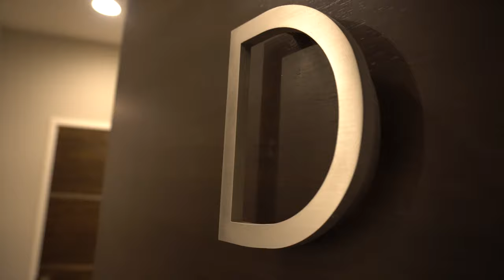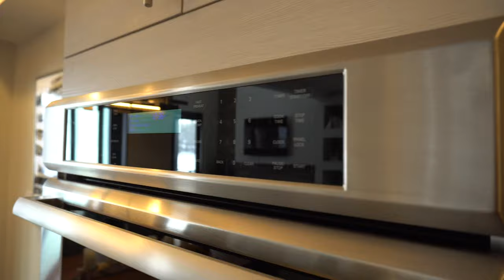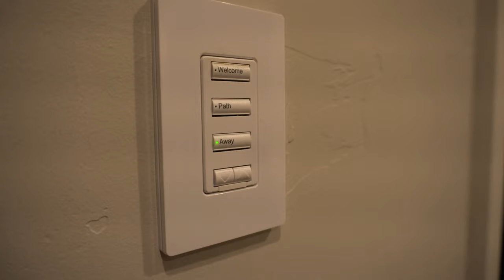Whitefish Lakefront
Ultra high finishes in this super modern and desirable Whitefish lakefront 4 bedroom 3 bathroom condo. The Master Suite boasts a full 4 piece bathroom, walk in closet, clean burning bio-ethanol fireplace, and private patio. On the main floor there is another bedroom with a full ensuite, an oversized bedroom, and an additional bedroom that can also be used as a second family room for family game nights and kids to play. The home has a Control 4 audio/video home automation system that controls all the lights, shades, and audio/video equipment. The main deck has a 6 person hot tub, outdoor kitchen center with a gas BBQ, an outdoor gas heater for those cool lake nights, and a gas fireplace for evenings outside on the lake.